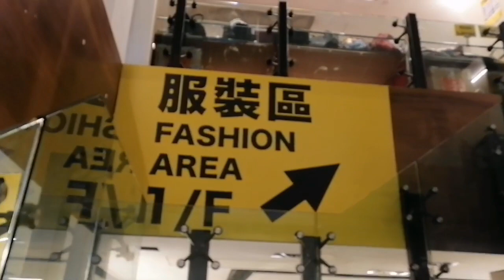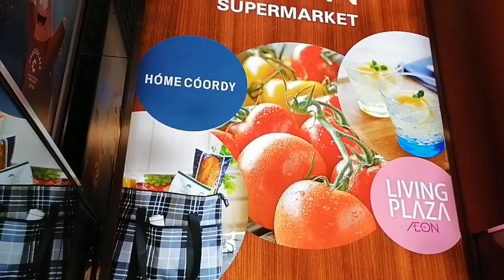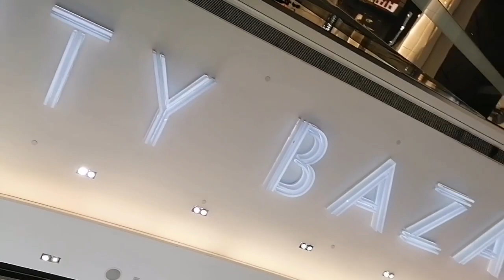Gala at Na prank sa Sales